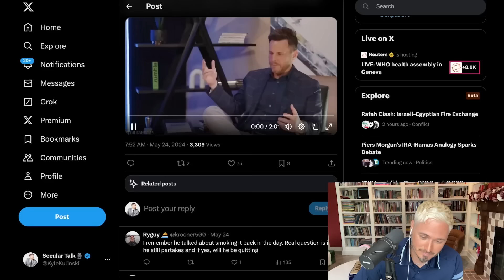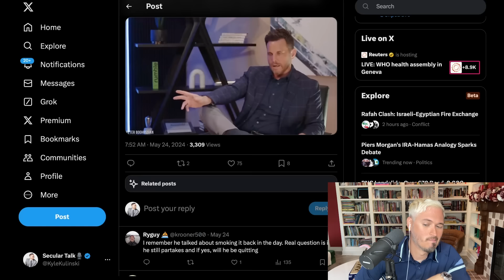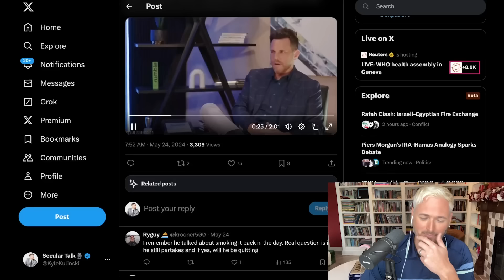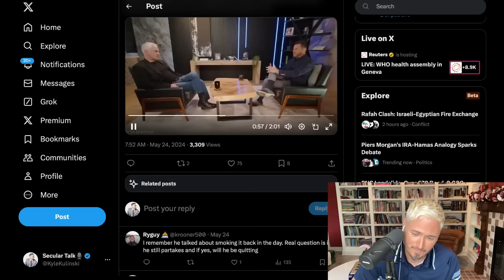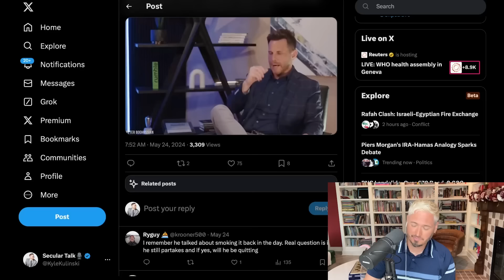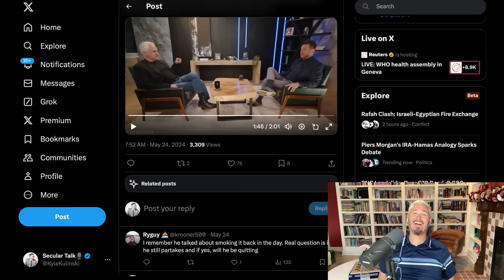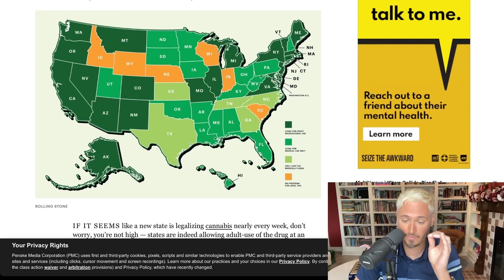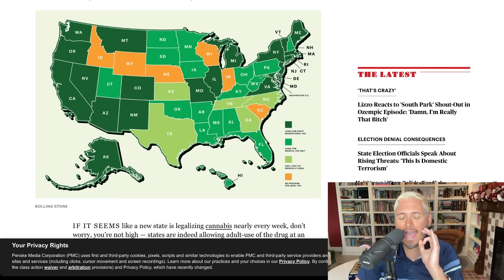Dave Rubin Hits A New Low | The Kyle Kulinski Show